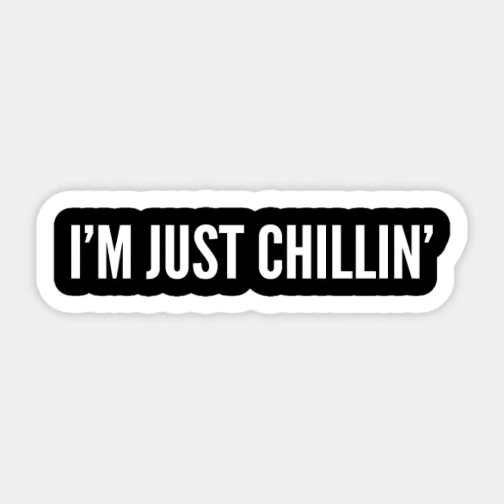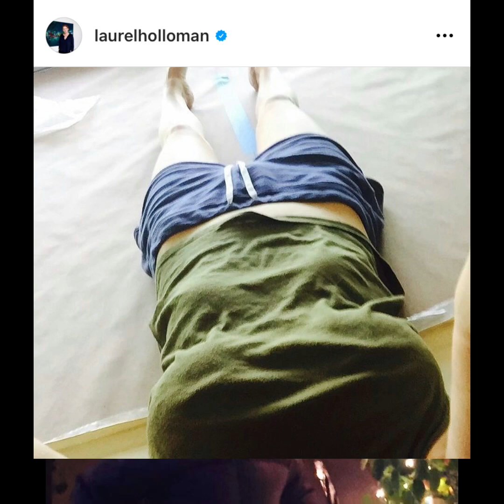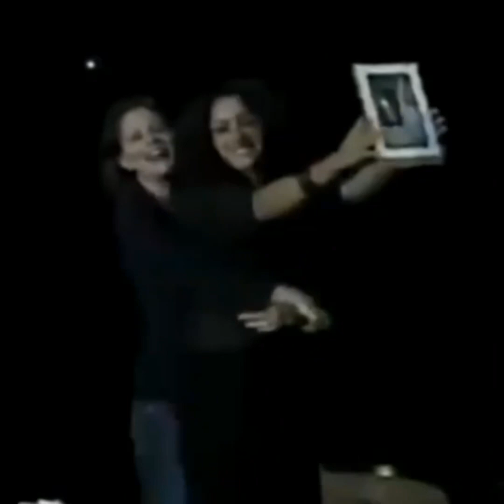JENNIFER BEALS & LAUREL HOLLOMAN - Just Chillin’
Jennifer and Laurel… just chillin’ without being bored.

Some video clips and pictures are credited to the following Instagram of:
tibette_diary, thelword_chile, tibettelegacy, jenniferbeals page, xlwordfiles